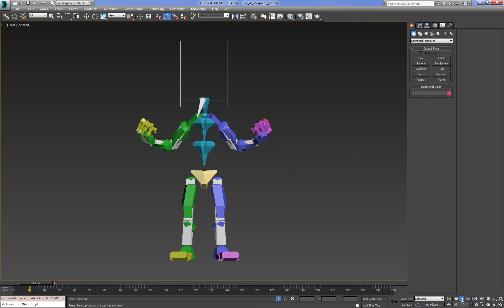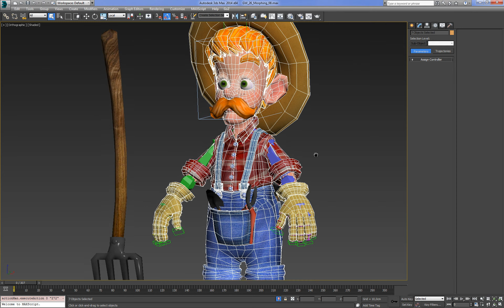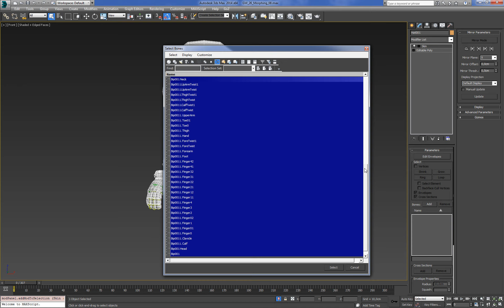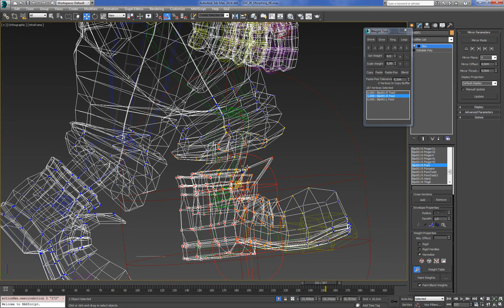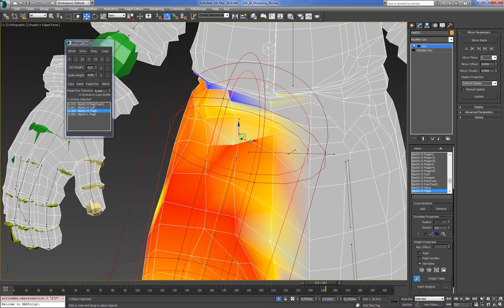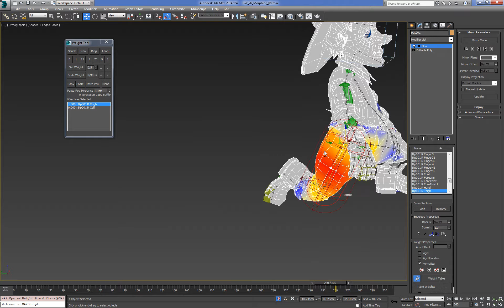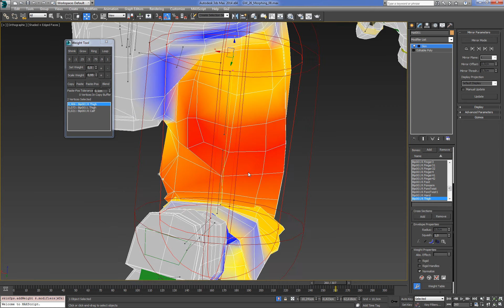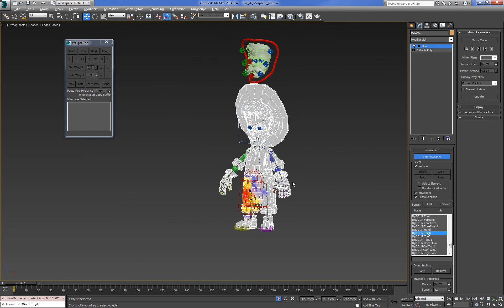Cartoon Character For Production 3DMax (Skining) : 01 (47)